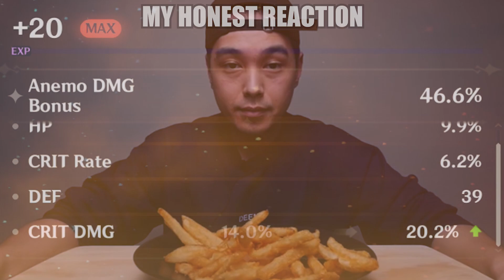First major L this year 💀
nah i give up, 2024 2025 aint gonna be my year, i give up f this man